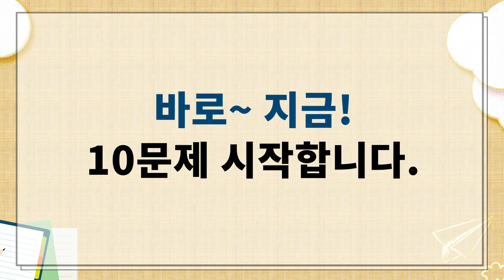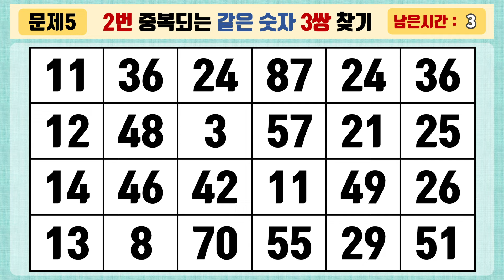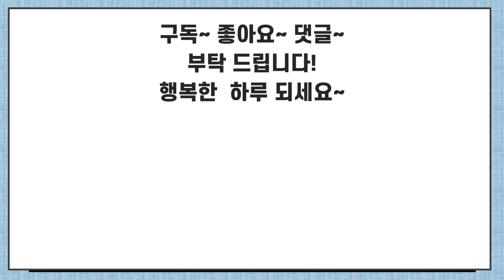하루 10분 투자로 가능한 치매 예방 [같은숫자찾기/숫자퀴즈/치매예방퀴즈/치매예방활동/치매테스트]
숫자퀴즈 입니다.
같은숫자찾기 두번 나오는 숫자 3개를 찾아보세요.